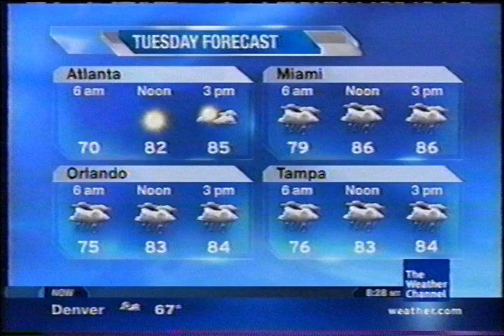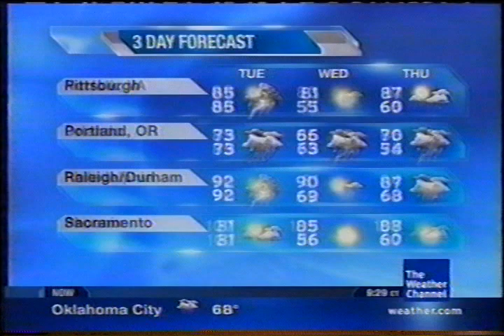TWC Local on the 8s from August 2008 #20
Another LOT8s from August 2008 primetime

Title is Golden Soul